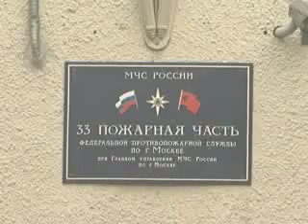Что происходит 17